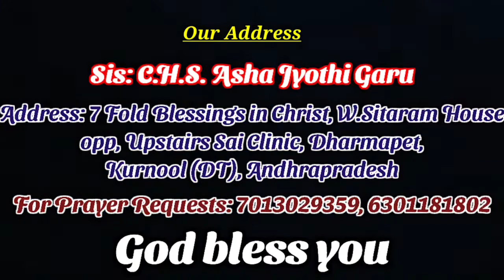OLIVA TV_SIS.C.H.S ASHA JYOTHI GARU MESSAGE-2